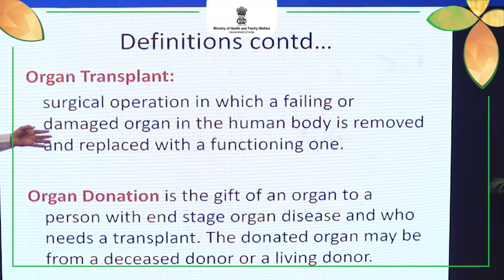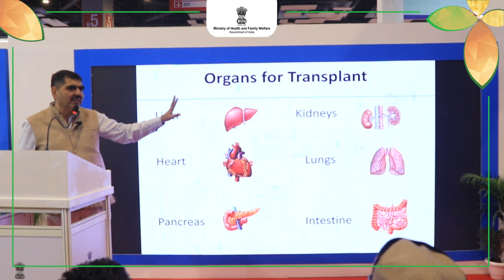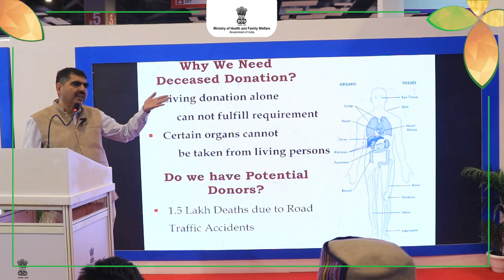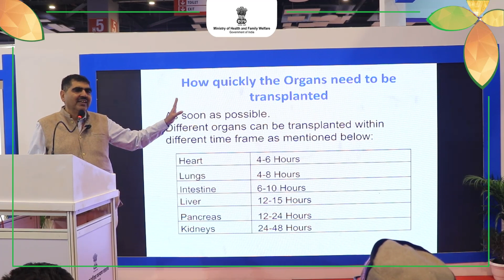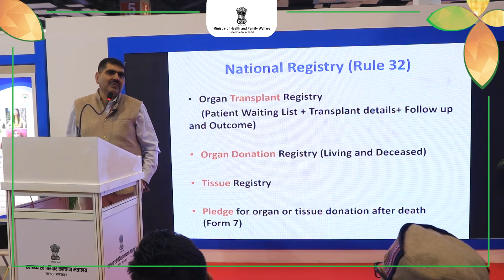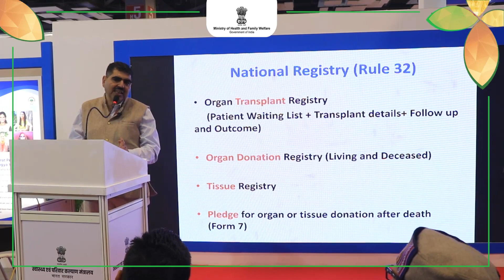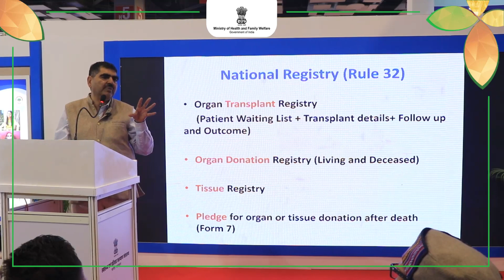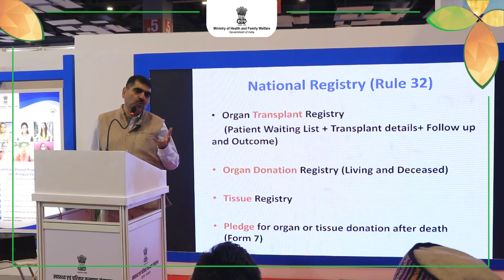An organ donor can save the lives of 8 people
An informative session was held at the AyushmanBhav Health Pavilion emphasizing the critical need for organ donation, providing valuable insights.

Highlights from the session!